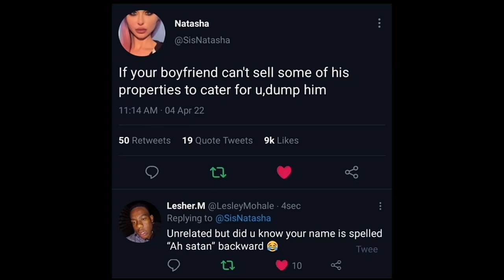THE POWER AND PERIL OF SOCIAL MEDIA EXPLORING TWO TWEETS